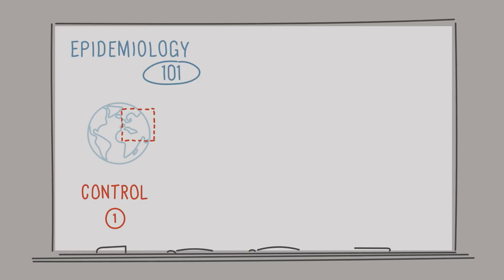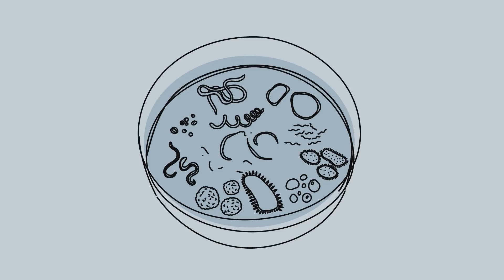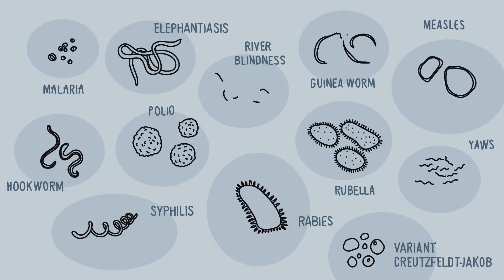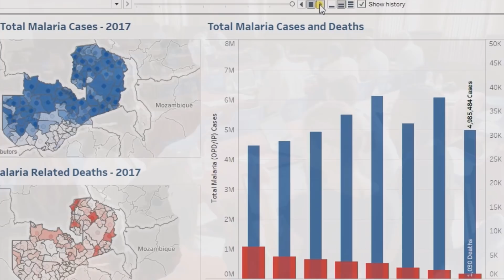Disease eradication is within reach; | Steve Davis | TEDxSeattle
Steve Davis is working to bring an extraordinary vision to reality—the global elimination of the world’s most deadly and debilitating diseases. Davis is the president and CEO of PATH, a 40+ year-old, Seattle-based, global health-focused, non-governmental organization which works on vaccines, drugs, diagnostics, devices, and system and service innovations. In this talk, Davis lays out the “how to” of disease elimination calling on his diversity of experience as a former human-rights lawyer, a nationally-recognized technology business innovator, and social activist. Steve Davis, president and CEO of PATH, combines extensive experience as a technology business leader, global health advocate, and social innovator to accelerate great ideas and bring lifesaving solutions to scale. Prior to joining PATH in 2012, he served as director of Social Innovation at McKinsey & Company, CEO of the global digital media firm, Corbis, interim director of the Infectious Disease Research Institute, and he practiced law at the international law firm K&L Gates. Earlier, he worked extensively on refugee programs and policies, and Chinese politics and law. Mr. Davis is a lecturer on social innovation at the Stanford Graduate School of Business. He currently is a member of the Council on Foreign Relations, serves on the board of InterAction, and sits on several advisory groups, including the World Economic Forum’s Global Agenda Council on Social Innovation and the Clinton Global Initiative’s Global Health Advisory Board. He also serves as a trustee of the World Economic Forum’s Global Health Challenge. Mr. Davis earned his BA from Princeton University, his MA in Chinese studies from the University of Washington, and his law degree from Columbia University. He also studied at Beijing University. This talk was given at a TEDx event using the TED conference format but independently organized by a local community.